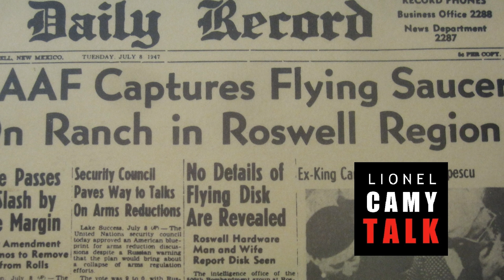L'HISTOIRE DES OVNIS 🛸 - DE ROSWELL À LA VAGUE BELGE (3/4)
Lionel Camy et l'ufologue Franck Maurin évoquent les grandes vagues d'OVNI de 1947 à 1989 : l’incident de Roswell,  les lumières de Lubbock, le projecteur de Norwood, la vague belge).